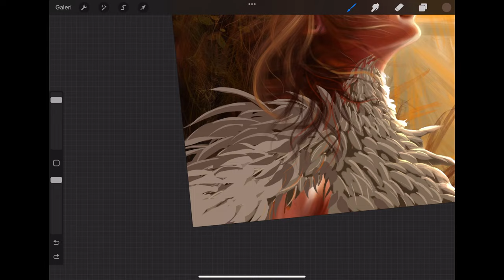AVIAN WOMAN - How To Draw a Avian Woman - Ogion Art